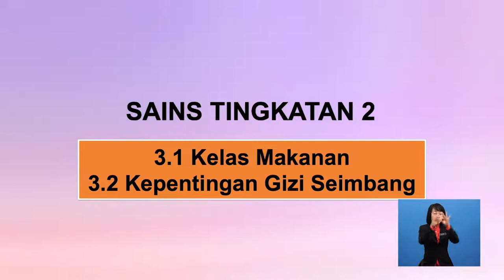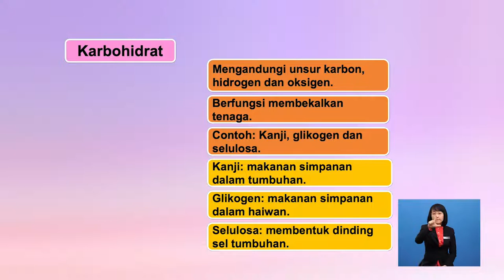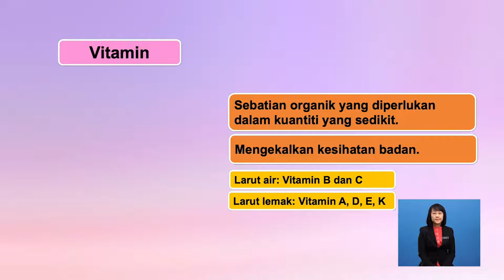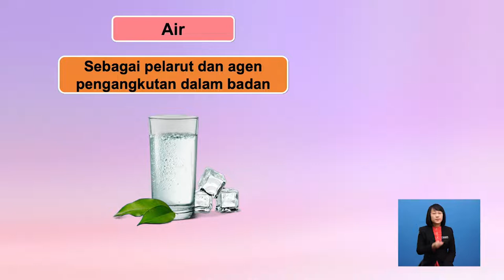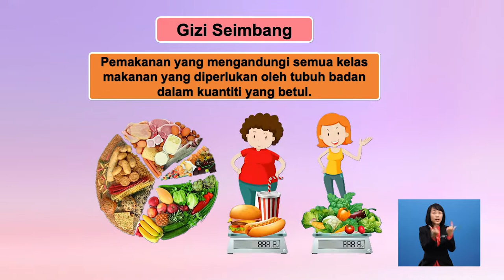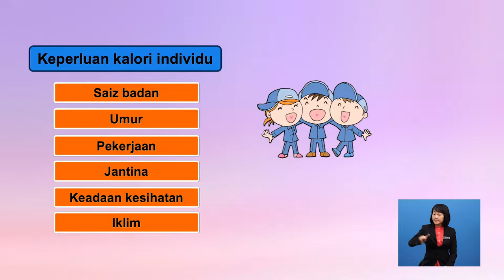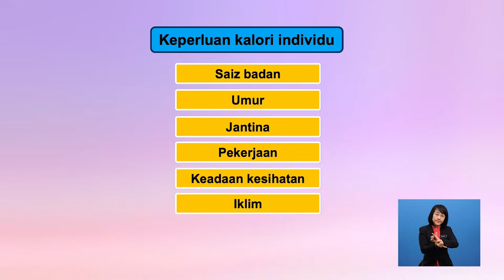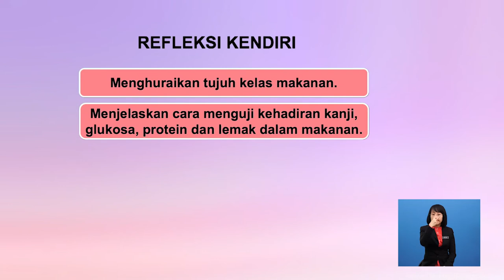Tingkatan 2 | Sains | Kelas Makanan | R261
Tajuk ini menerangkan mengenai kelas makanan, gizi seimbang dan cara menganggarkan  kalori makanan yang diambil